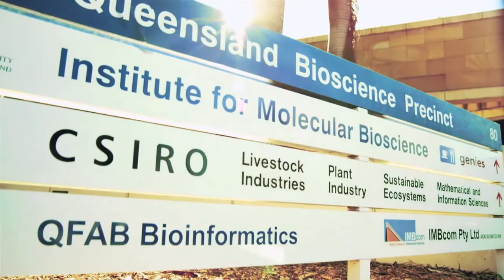Brisbane Marketing Economic Development Board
Welcome to Brisbane.
Brisbane Australia's new world city.
Home to over 2 million people. AU$114 billion economy.

Alfonso Vega De Seoene Palleres, Communication & Institutional Relations, Abengoa Solar - "Brisbane is going through a very strong economic growth, there is a lot happening in the region from new infrastructure projects in the transportation sector to mining and oil and gas companies establishing and growing their presence locally."

A global resource hub. Home to over 170 mining companies. AU$25 billion resources sector.

Leo Kalogou, General Manager - Mining, Komatsu - "The reason why we have situated in Brisbane is because most of the major mining houses are based in Brisbane"

AU$217 billion economy by 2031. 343,000 new jobs by 2021. AU$142 billion QLD resources infrastructure program.

Fiona Nicholls, Vice President External Relations, Rio Tinto Energy - "Brisbane and Queensland are really important for Rio Tinto. We have about 8000 people based in Queensland."

Fourth most sought after location for hotel investment globally (Jones Lang Lasalle). Average hotel occupancy 80%. Strong growth in hotel income returns. Globally acclaimed conventions facilities. The closest major Australian city to Asia. Award winning airport. Australia TradeCoast - one of Australia's largest industrial precincts.

David Foote, Chief Executive Officer, Australian Country Choice - "We've grown today to where we have more than 1000 people. We're about  $100 million in annual sales to over 20 countries, which makes the Port of Brisbane and the Brisbane Airport fairly critical in our export success."

Enabling innovation. World's first city innovation scorecard. Second city to appoint a Chief Digital Officer. 300 world-class education institutions. 80,000 international student enrolments a year.

Andrew Jesset, Chief Executive Officer, Mineware - "It also has some great universities that provide some fantastic people that can work for a mining technology company such as ours."

Long standing relationship with Asia. Culturally diverse and inclusive. A dynamic outdoor lifestyle. World-class events and attractions.

Victoria Somlyay, Vice President External Affairs, Metallurgical Coal - BHP Billiton "We really value lifestyle as much as we do the business opportunities and things that have brought people to this city."

LIVE WORK STUDY MEET INVEST Brisbane Australia's new world city. Host of the 2014 G20 Summit.

Mauro Neves De Moraes, Global Director Coal, Vale "Brisbane still has lots of growth years and whoever is here will benefit from that."